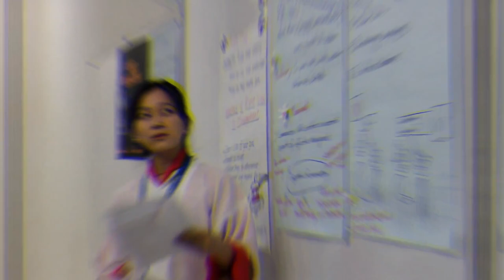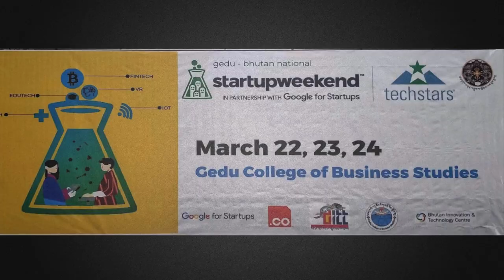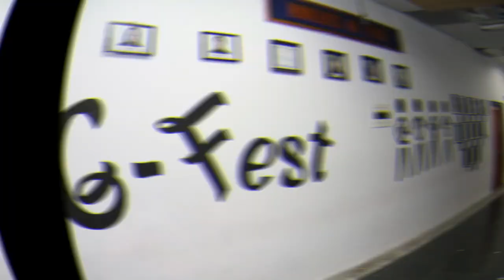GCBS PROMO| MAJOR THROWBACK 2019| GEDU COLLEGE OF BUSINESS STUDIES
Be comfortable, being uncomfortable. Experience Bhutanese college
If you still haven’t. Be free to enrol yourself in one of the best colleges
In Bhutan I.e., Gedu College of Business Studies.

*This promo was made back in 2019*

Ess info;
Narrator 1: Dinesh Ghalley
Narrator 2: Pema Seldon

3D Animator: Tshewang Jamtsho

Video Team;
Director: Dorji Delma
Editor: Karma Jamtsho (Busung)

Special Thanks: Gedu College of Business Studies